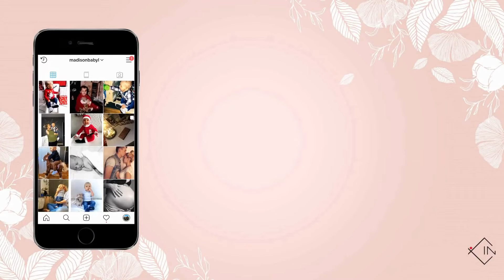Je suis épuisée | VLOGMAS 5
▶ Tout est inscrit dans la description ◀️

Salut à tous, je reviens aujourd'hui avec une nouvelle vidéo.
Aujourd'hui je suis de retour avec les VlogMas ☺️

En tout cas bon visionnage a vous :)

En espérant que sa vous plaisent.

Bon visionnage a vous.
Love

♡ Regarder plutôt la vidéo en Hd 1080p  ♡

À savoir sur moi :
Je m'appelle Madison, j'ai 22 ans.
J'habite en Seine-Maritime.
Je travaille en tant que Barmaid/Serveuse.
Je suis en couple depuis 7 ans 💕
Jeune maman depuis le 27 Mars 2018 d'un petit garçon de 07 mois